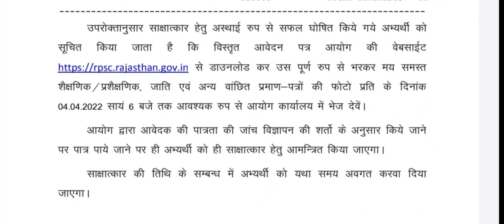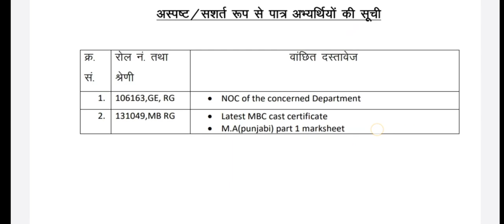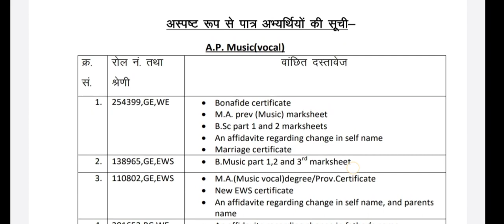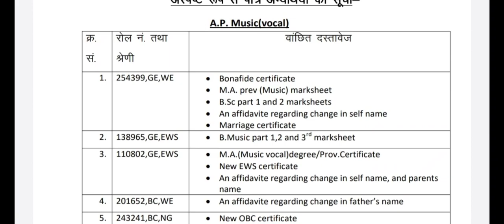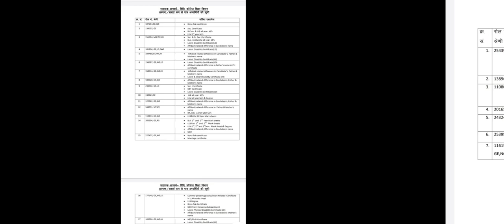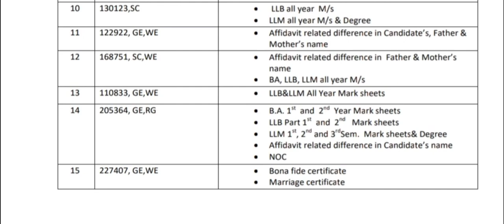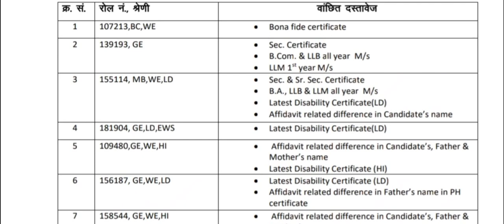RPSC Assistant Professor Result 2021 | RPSC College Lecturer Latest News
नमस्कार दोस्तों, विद्या संबल योजना का अन्त समीप होने के पश्चात भी अधिकतर विषयों के RPSC Assistant Professor Result 2021 जारी किए जाना शेष है। RPSC Assistant Professor Result के पश्चात किए जाने वाली प्रक्रिया पर आधारित आज के इस Video में RPSC Assistant Professor Vacancy 2022 से पूर्व जारी 4 Press Notes पर बात करेंगे और समझेंगे कि Detailed Application Form भरते समय कौन-सी भूल नहीं करनी चाहिए, जिससे आपका RPSC College Lecturer Result सकारात्मक रहे और RPSC College Lecturer Vacancy 2022 से भी वांछनीय परिणाम प्राप्त हो सके। RPSC College Lecturer Latest News अथवा RPSC College Lecturer Latest News Today हेतु हमारे साथ बने रहें, धन्यवाद।
Title- RPSC Assistant Professor Result 2021 | RPSC College Lecturer Latest News
Hello friends, even after the end of Vidya Sambal Yojana is near, RPSC Assistant Professor Result 2021 for most of the subjects is yet to be released.  In today's video, based on the process to be done after RPSC Assistant Professor Result, we will talk about 4 Press Notes issued before RPSC Assistant Professor Vacancy 2022 and understand which mistakes should not be made while filling the Detailed Application Form, so that your RPSC  College Lecturer Result should be positive and desired result can be achieved from RPSC College Lecturer Vacancy 2022 also.  Stay with us for RPSC College Lecturer Latest News or RPSC College Lecturer Latest News Today, thank you.
RPSC Detailed Application Form-
RPSC Assistant Professor 2020 Official Notification-
RPSC College Lecturer Cut Off
Good Academic Record for College Lecturer-
DAF के पश्चात दस्तावेज किस पते पर प्रेषित करने हैं एवं NET Appearing होने पर कौनसा विकल्प भरें?
RPSC College Lecturer Result के पश्चात विस्तृत आवेदन प्रपत्र के सम्बन्ध में सर्वाधिक पूछे गये 10 प्रश्न-